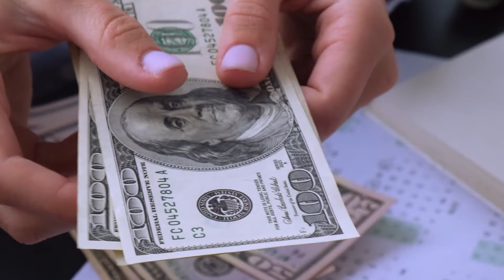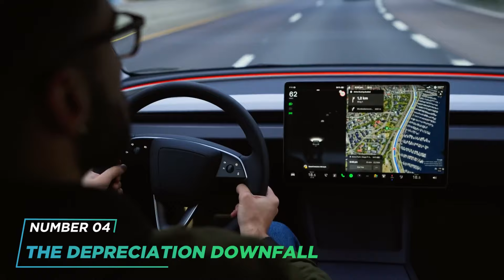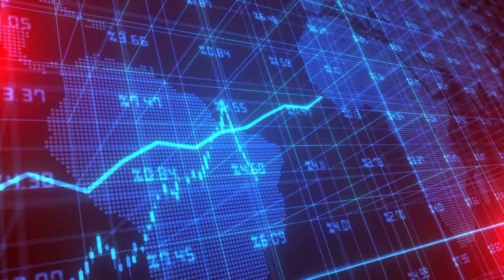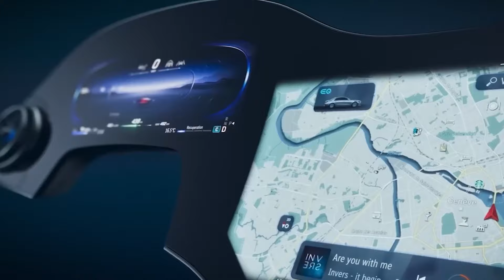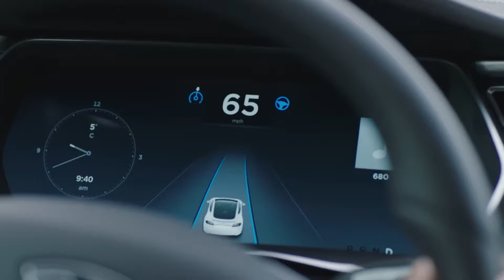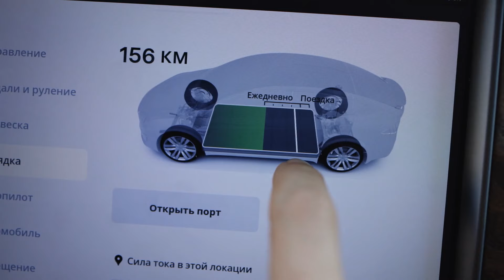The TOP 5 Reasons NOT To Buy An EV Right Now!!!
The TOP 5 reasons NOT to BUY an EV right NOW. During this during video we will guide you through the top 5 reasons not to buy an EV in 2024. With GM, FORD, TOYOTA struggling to sell these vehicles it may trigger the  EV collapse of our generation. The hidden dangers , problems , depreciation value purchasing an EV could be a HUGE  mistake for 2024. ICE vehicles will be staying around for many years to come .